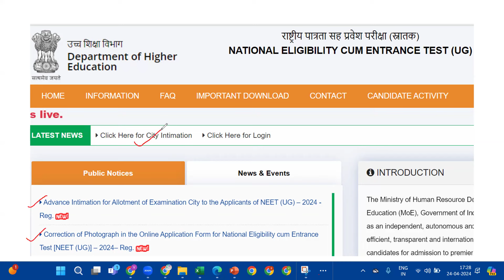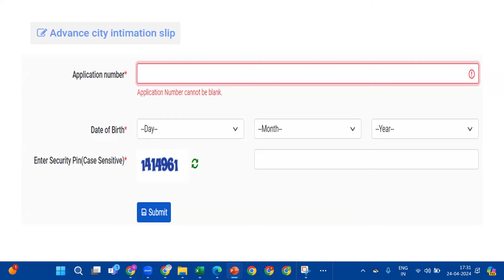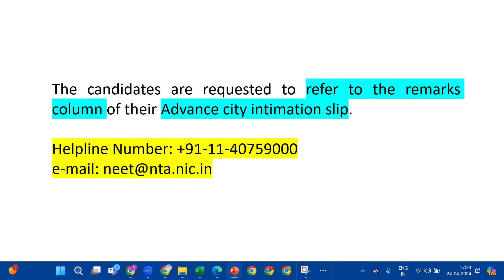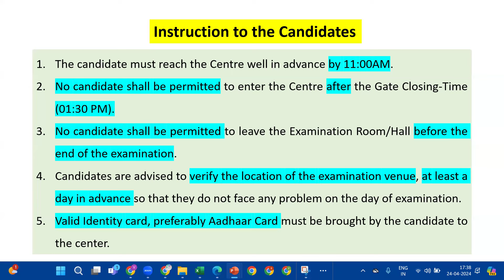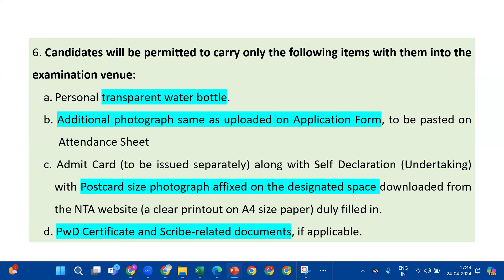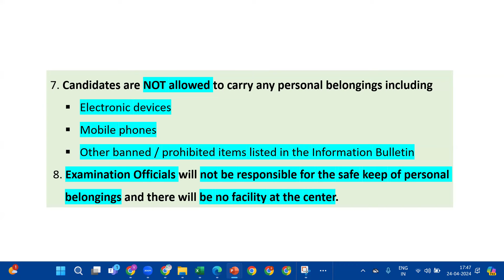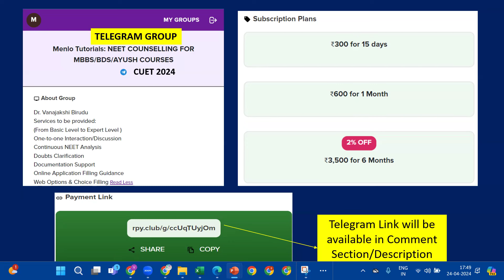NEET UG 2024 LATEST UPDATES | ADVANCE CITY INTIMATION & CORRECTION OF PHOTOGRAPH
👉MENLO TUTORIALS (NEET VIDEOS IN TELUGU) (In Telugu)
👉DLD QUEST (IN ENGLISH) (In English)

NEET UG 2024 ADVANCE CITY INTIMATION
NEET UG 2024 PHOTOGRAPH CORRECTION
NEET UG 2024 BANNED/PROHIBITED ITEMS
NEET UG 2024 LATEST UPDATES